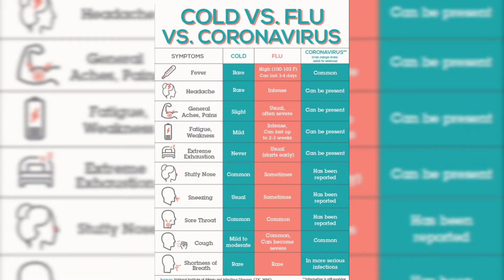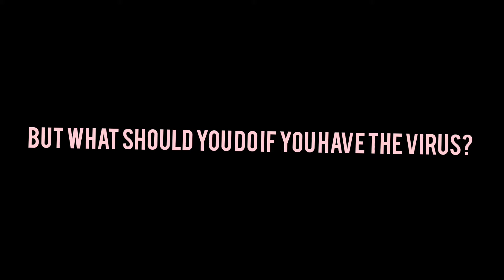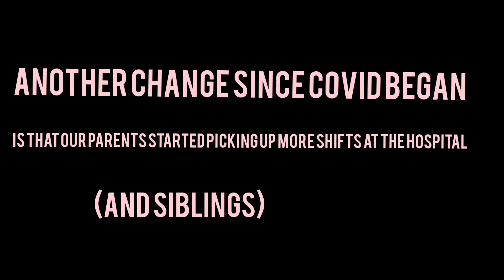living in a world with covid